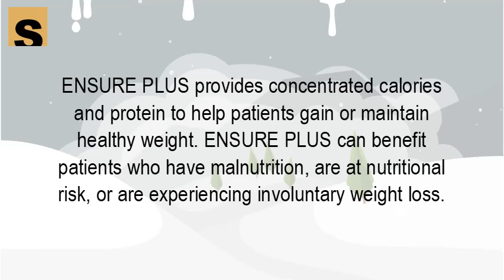Is Ensure Plus good for you